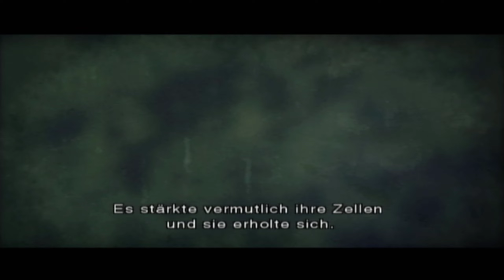Let's Play Resident Evil The Darkside Chronicles (German) #15 - Mehr als nur ein Monster!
ZEIGT EURE DUNKLE SEITE...
Macht euch bereit für den Angriff der Mörderischen Zombies und Mutierten Kreaturen.

Der Virus vermehrt sich weiter...
Verändert seine Form, wird ständig stärker...
Bis der Tag kommt, an dem es zerstört werden kann...

Story:
Hier ist die Geschichte...
Über die Schatten meiner Vergangenheit...
Und die Wahrheit über die Verschlossene "Dunkle Seite",
die am Ende wartet...

Seit dem Raccoon City-Vorfall wurden keine Vorkommnisse mit B.O.W. (Bio-Organischen Waffen) gemeldet.
Die Umbrella Corperation, Erfinder des sich verbreitenden T-Virus, ist quasi in sich zusammengebrochen und die Welt versucht den Vorfall zu vergessen.

Nach Informationen, die wir kürzlich vom Geheimdienst erhalten haben, hat ein früherer Umbrella-Wissenschaftler in einem kleinen südamerikanischen Land unbemerkt Kontakt zu einem Mann namens Javier Hidalgo aufgenommen.
Auf Dienstreise nach Südamerika muss ich einmal mehr "dieser Angst" entgegentreten.

Information zum Spiel:
Resident Evil: The Darkside Chronicles ist ein 2009 erschienener Survival-Horror-Rail Shooter für die Nintendo Wii, der von Capcom entwickelt wurde. Es ist der Nachfolger von Resident Evil: The Umbrella Chronicles.

Im Gegensatz zum direkten Vorgänger erhielt The Darkside Chronicles, trotz nahezu identischer Grafik und Gewaltdarstellung eine USK-Freigabe ab 18 Jahren und erschien unzensiert in Deutschland.

WICHTIGER HINWEIS:
Wenn dir das Spiel gefällt, unterstütze die Entwickler und kaufe dir "Resident Evil The Darkside Chronicles" in Original für Nintendo Wii oder Playstation 3.